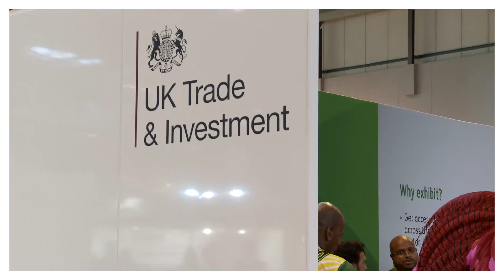Introducing UK Trade & Investment